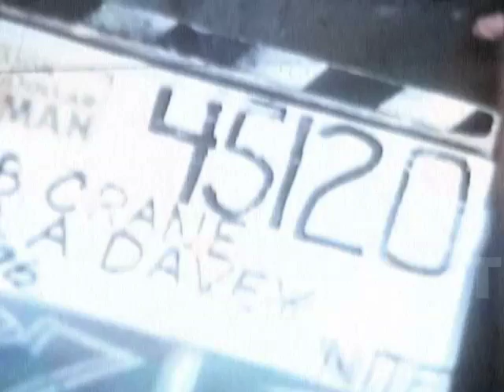GAG REEL - THE SIX MILLION DOLLAR MAN - LEE MAJORS